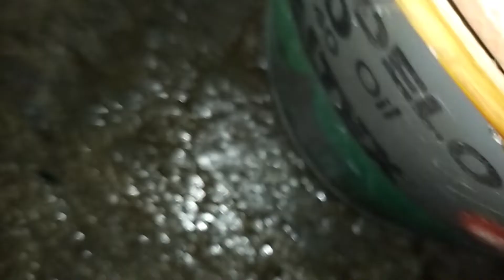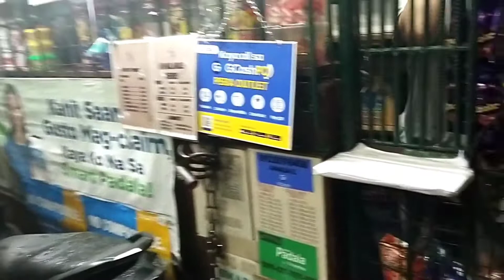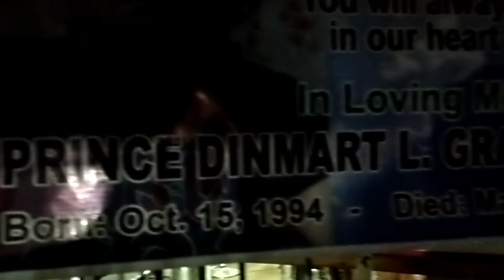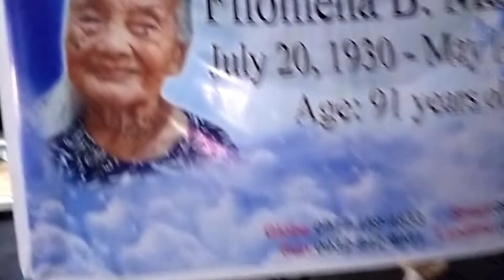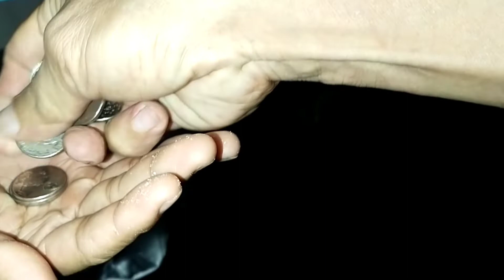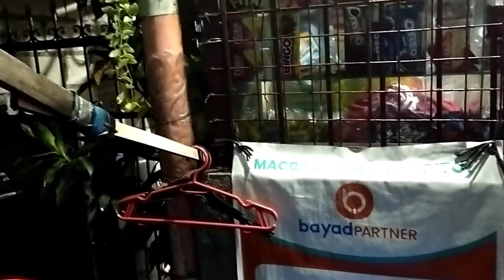DATI KUNG SUKI NG BALUT PINUNTAHAN KO SA ISKINITA MONDAY NIGHT(RUBEN GAMALO OFFICIAL)